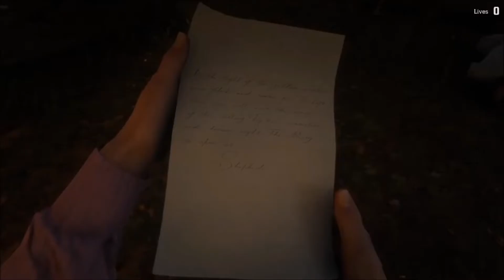RDO Legendary Bounty Virgil Edwards (solo & posse) Red Dead Online cult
3 camps & a final shepherd location in different areas